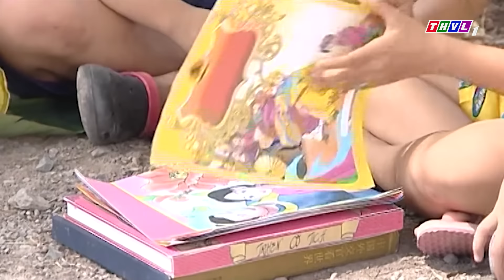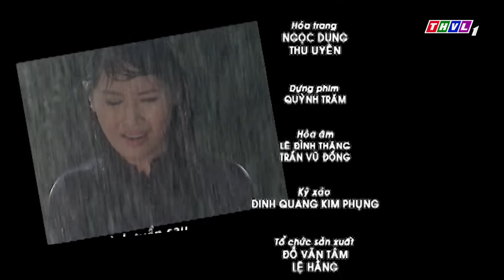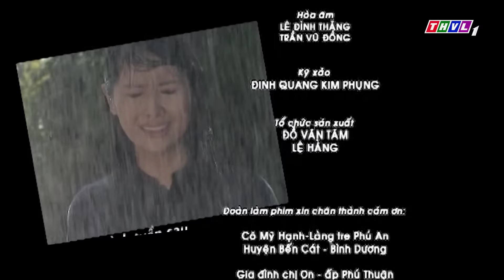PHIM CỔ TÍCH VIỆT NAM 2022 - Nàng Út | Cổ Tích Việt Nam Hay Mới Nhất | THVL CỔ TÍCH CHỌN LỌC